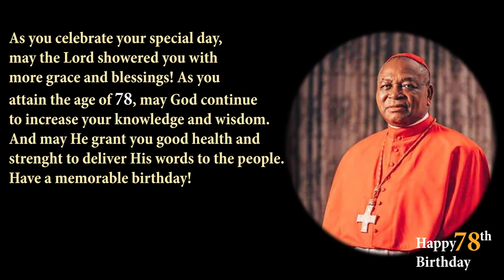Happy 78th Birthday H.E. John Cardinal Onaiyekan CON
Dear Cardinal

As you celebrate your special day, may the Lord shower you with more grace and blessings! As you attain the age of 78, may God continue to increase your knowledge and wisdom. And may He grant you good health and strength to deliver His words to the people till your last breath. Have a memorable birthday!

Much love,
COFP Foundation